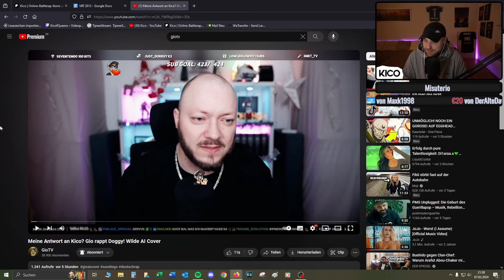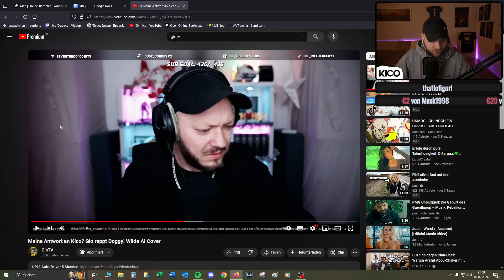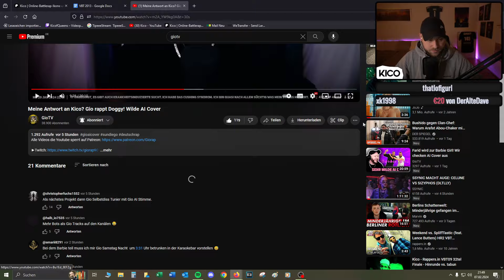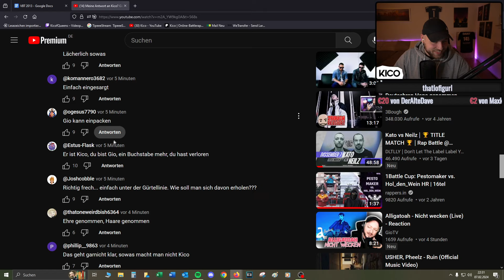Das ist Gios Antwort auf meinen Diss?! | REACTION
Sehr starker Track von @giovannio !

Kico